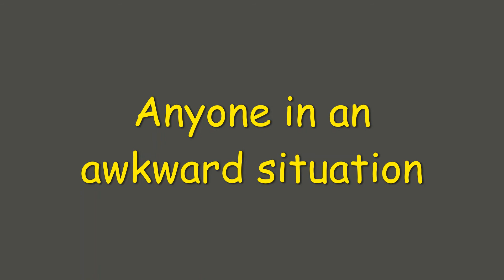A fish out of water phrase meaning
English  Vocabulary
Daily updates

welcoming suggestions
learn Vocabulary
vocabulary channel
english learning channel
cool words
new words